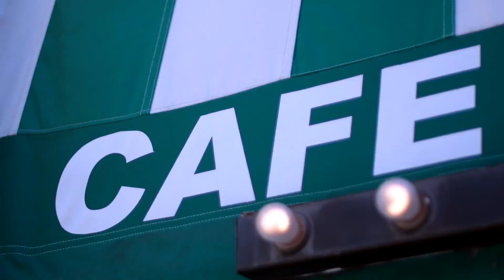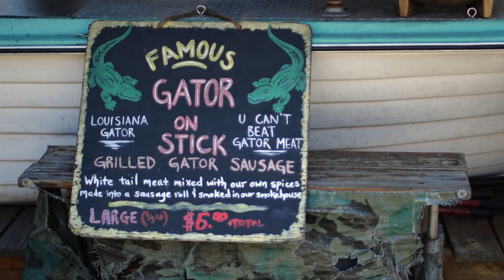New Orleans - Eat ALL the Things - RV Full Time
We recently visited New Orleans with our new friends James and Kim from Treasure Hunt Travelers. They showed us around the city and took us to some awesome places to grab a bite to eat! Of course, we had to stop at Cafe du Monde for some beignets and chicory coffee. We had some seasoned corn on the cob at the New Orleans Market. Then we headed to Superior Seafood for some amazing oysters and seafood. In between we saw the sites of New Orleans including Preservation Hall, Bourbon Street, French Quarter, St Louis Cathedral, and the street trolleys. Make sure you check out James and Kim's channel below!

SOCIAL - FOLLOW OUR ADVENTURES!

COLLABORATE OR WORK WITH US